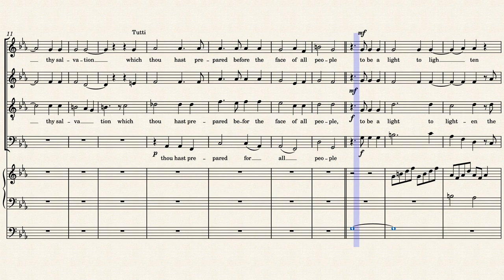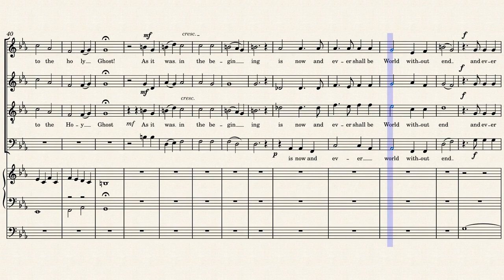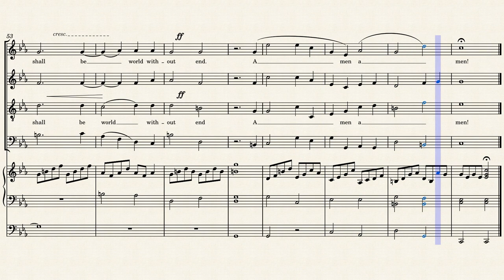early Nunc3 by Kenneth Payne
This Nunc Dimittis is a re-worked version of a simple score wrfitten by me aged 10. I t is intended to be a harmonic minor tune reflecting Hebrew music.